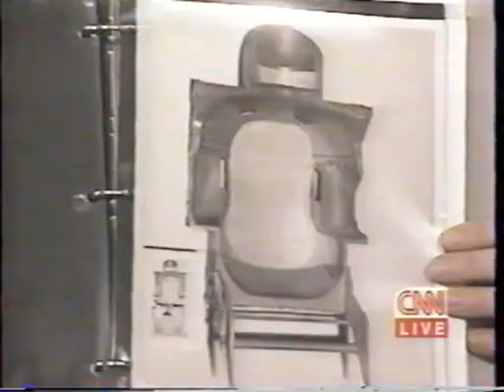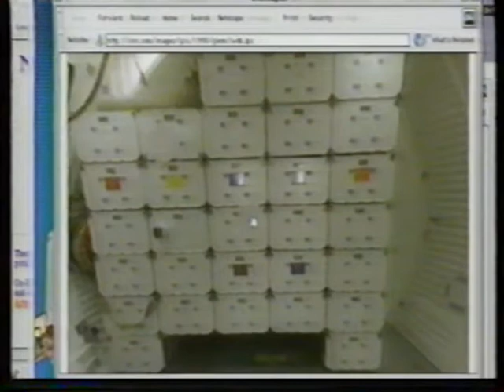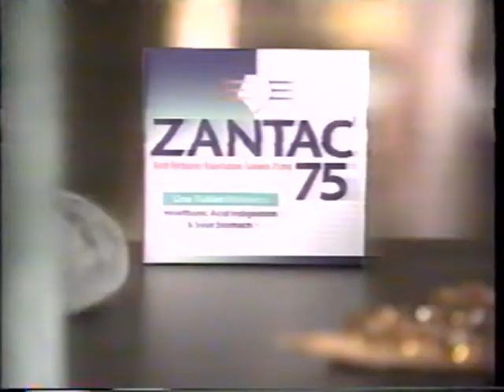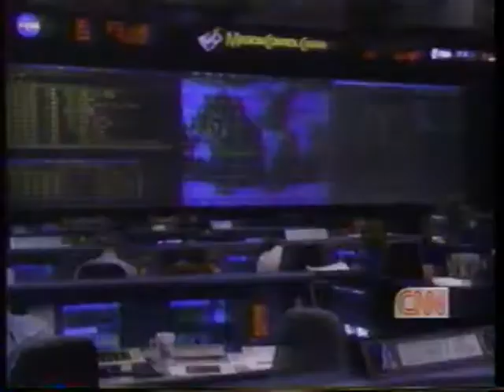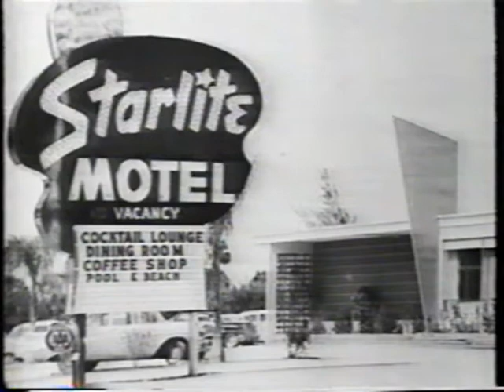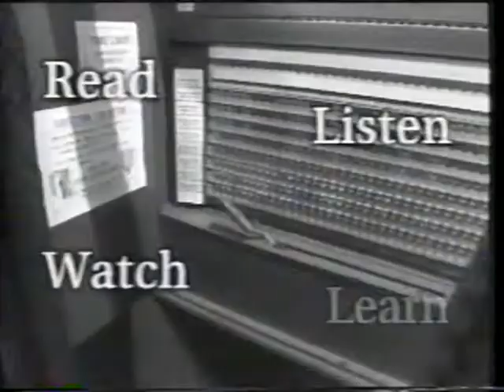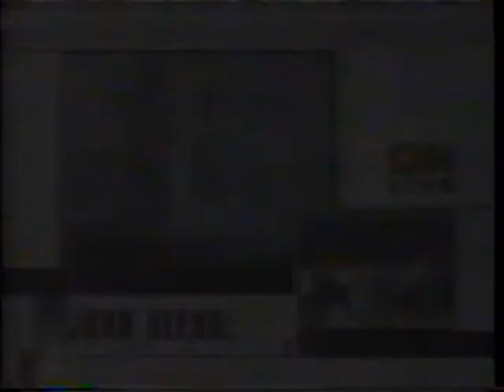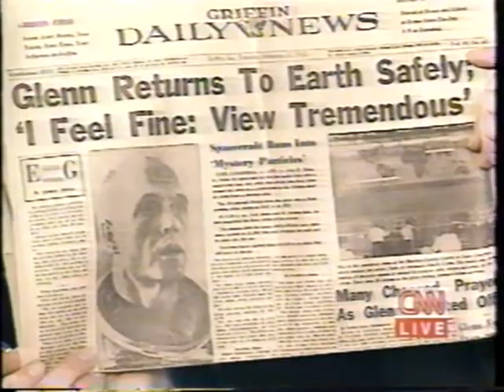STS-95 Discovery Launch, CNN, October 29, 1998 (John Glenn Shuttle Flight)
On October 29, 1998, the NASA Space Shuttle mission STS-95 with the orbiter Discovery launched from Kennedy Space Center.  One of the crew members was Payload Specialist John Glenn, who had flown on the Project Mercury Friendship 7 mission in 1962, and was now a U.S. Senator (D-OH).

The CNN broadcast was hosted by Miles O'Brien with commentary by Walter Cronkite.

The video runs through launch.  The tape ran out while NASA Administrator Dan Goldin was addressing the Launch Control team with President Bill Clinton and First Lady Hillary Clinton.